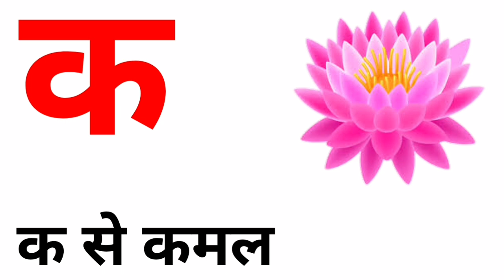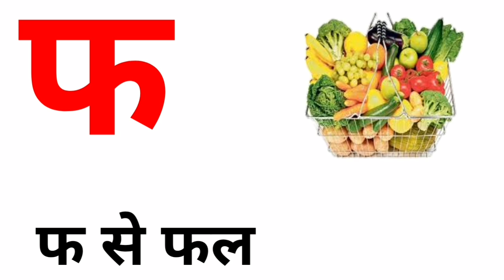क से कमल,अ से अनार,क से कबूतर,हिन्दीवर्णमाला,हिंदीस्वर,a for apple,abcd,alphabet,अआइ, कखगघ, part540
K se kabutar,k se kabutar kha se khargosh,क से कबूतर,क से कबूतर ख से खरगोश,Kasekabutar,k se kabutar song,k se kabutar hindi,ka se kabutar video,Naima क से कबूतर ख से खरगोश, अ स अनार आ से आम, अ से अनार, क से कबूतर की वीडियो, हिंदी वर्णमाला, कखग, कबूतर

Kids Channel
hindi vyanjan
hindi varnmala
hindi learning
nursary class
ABCD

k se kabutar, hindi varnamala, क से कबूतर ख से खरगोश, a se anar, अ से अनारhindi, अ से ज्ञ तक, Ka se , आम, हिंदी वर्णमाला, Abcd phonic song,